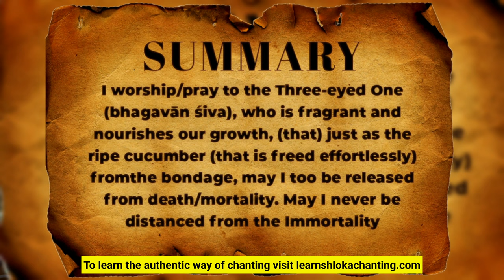Meaning of maha mrityunjaya mantra word by word 💫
NOTE to the student (whoever is interested🪷):

✅ tryambakam: It’s neither TRAYAMBAKAM nor TRIYAMBAKAM, it‘s tryambakam (त्र्यम्बकं). Some of you think that the TRAYA stands for 3. Even if that’s correct, you also need to consider the next half of the word i.e ‘ambaka’ which here means ‘eyes’. So as per Sanskrita grammar rules, both of the above “well-known” versions of the word would be wrong. Moreover, the correct & the ORIGINAL word itself is ’tryambakam’, so no point in questioning the original script or in discussing the wrong versions!! (I still explained it to clear the confusion with grammar logic)

✅ You can consider the word “bandhanāt” in 2 different ways: 1. urvārukam iva bandhanāt or 2. mr̥tyoḥ bandhanāt mukṣīya . Both have been provided in the video & the screenshot, and will still hold the same meaning for the overall meaning of the mantra.

✅ The word “mā” has 2 meanings: 1. Me 2. Never. So you can apply the same word twice while understanding the meaning - 1. mr̥tyoḥ bandhanāt mā mukṣīya (liberate ‘me’ from the bondage of death) AND 2. mā amr̥tāt (‘never’ from immortality)

These are some common but technical ways to explore the meaning of any given Mantra or shloka. Hope you find it useful for your personal sādhanā.

If you wish to learn the basics of such techniques from a pronunciation POV, then do consider joining our upcoming batch of Shloka chanting workshop.

Also let us know how useful this video was for you and if you wish to see more of such videos on our channel 🤗